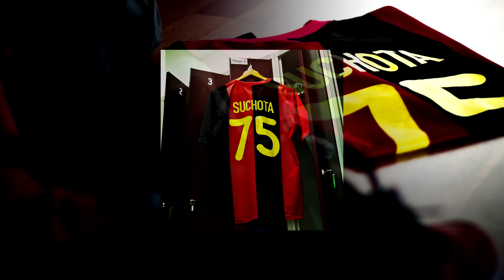Tono S. — Univerzálny hráč｜Album snippets • mixuje: DJ Metys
Ukážky z albumu｜Tono S. ► Univerzálny hráč • mixuje: DJ Metys

Ak sa ti video páči, zdieľaj a komentuj ho!

Máš natočené kvalitné video a nevieš, ako ho vhodne odprezentovať?

Tracklist:
01. Superintro
02. Superhrdina [+ DJ Spinhandz • hudba: Majstro]
03. Univerzálny hráč [hudba: DJ Metys]
04. Čas beží [+ Decko • hudba: Smart]
05. Bojím sa mať strach [hudba: Smart]
06. Nečakaj [+ Rebel & Strapo • hudba: Smart]
07. Iný [+ DJ Miko • hudba: Fellovič]
08. Nezvaný hosť [+ Boy Wonder • hudba: Smart]
09. Chlapci [hudba: Deryck]
10. Pomenato [+ Zverina • hudba: Majstro]
11. Pivonapni [Toto ťa teší?] [+ Albert Arkier • hudba: Majstro]
12. Sa mi sníva? [hudba: DJ Metys]
13. Som díler [Prepáč, mami] [hudba: Mugis]
14. Vydrž! [hudba: Smart]
15. Sám som nič [Ty ne?] [+ Gramo Rokkaz • hudba: Analytik]
16. Modlitba [hudba: Smart]

Credits:
DJ mix: DJ Metys
Nahrávanie mixu: DJ Metys [štúdio Room No. 135]
Visualiser: INDIEvidual Graphics